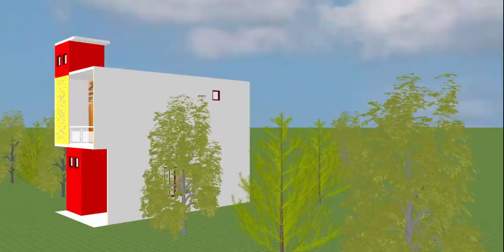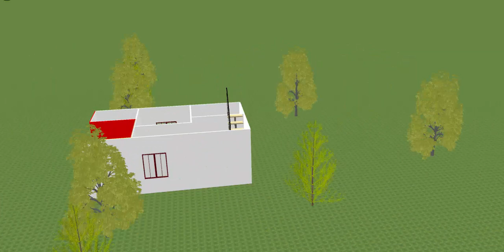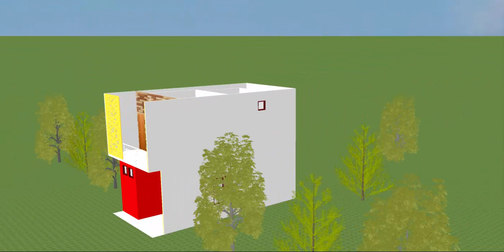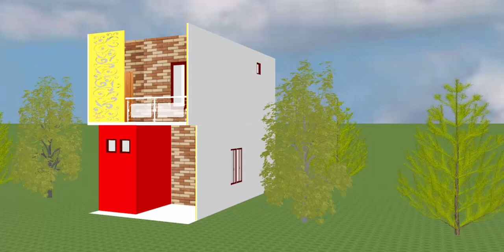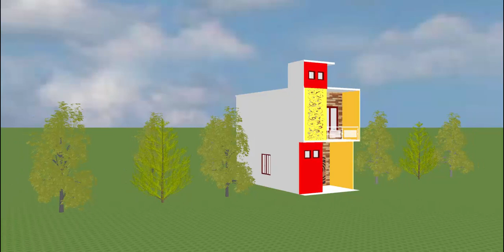15x30 Small House Front Elevation Design double floor II 15by30 House Design II 15x30 Ghar Ka Naksha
House Cost Estimate - 7 Lac [ Indian Rupees ] Double Story
Video Timing -
2D Drawing - 0:46-2:34
3D View - 2:35- 4:47

Plan 15x30ft Small House design Plan.we have make Beautiful house front Elevation with color Combinations.in this plan i have Create high-quality 2D & 3D Floor Plan.  At the  starting to video i have draw the small home Map that shows the layout of a home.We are Provide Best Small House Plan.This Home Plan is very Simple.`Creating a floor plan is the best way to start a house design project of any sort.In our Plan find your best modern home design and inspiration to match your style.i hope everyone like my Plan.A floor plan is a drawing to scale and showing the relation between rooms and spaces.
- 2 Bedroom
-2 Bathroom
-kitchen
-Hallway
-Parking